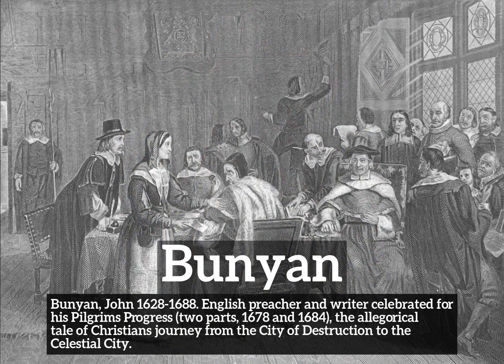How to Say Bunyan in English? | What is Bunyan? | How Does Bunyan Look?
Learn how to pronounce bunyan with Imago Spectrum.

What is bunyan?
How does bunyan look?
How to say bunyan in English?
What does bunyan represent?
What is the defintion of bunyan?

Imago Spectrum allows you to easily memorize common English words and phrases by joining visual and auditory learning environments into a short video. Focus on the images and repeat bunyan several times for best retention results.

In this video we are speaking the word, bunyan. Do take note of how bunyan is spelled.
The definition of bunyan is listed below the word in the video.
Bunyan:  Bunyan, John  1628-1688.  English preacher and writer celebrated for his Pilgrims Progress (two parts, 1678 and 1684), the allegorical tale of Christians journey from the City of Destruction to the Celestial City.